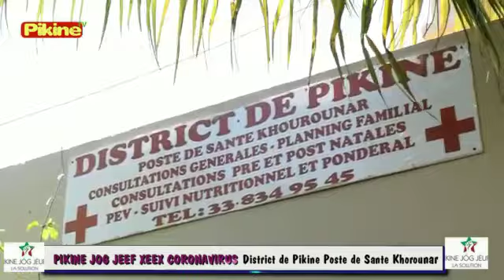PIKINE JOG JEFF XEEX CORONAVIRUS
Jog JEFF  // la SOLUTION